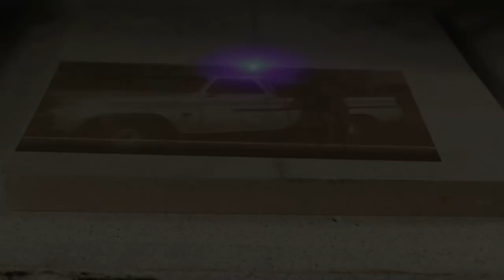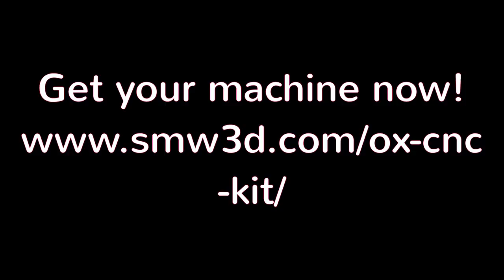OX CNC Machine from SMW3D, now at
Join us as we take a stock OX from Hobby-Fab.com and make some fun stuff. We use bCNC to cam a half tone, we use the laser to create a cool keep sake, run out a 2" cedar jewelry box, and finish up with a little aluminum engraving.